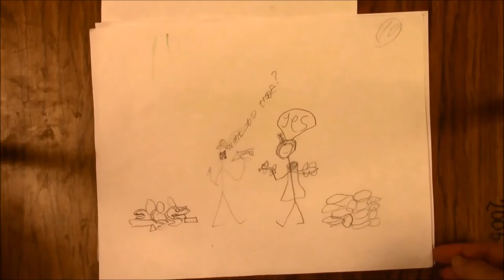James Oglethorpe Group 5